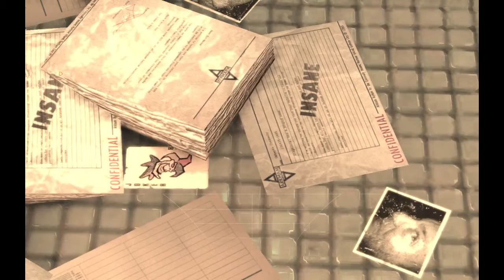Lets play Batman Arkham Asylum Ep 2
Google+ - Havoc Thec